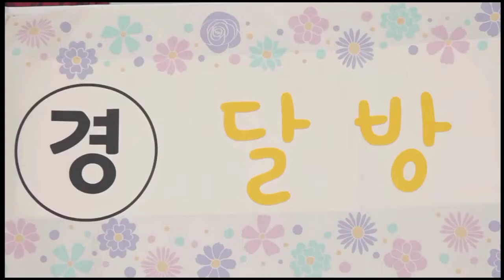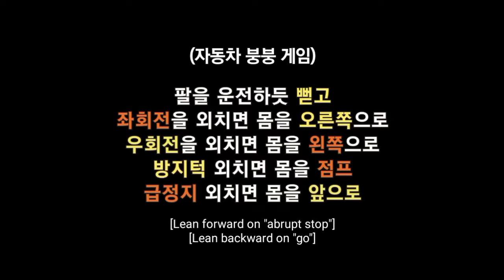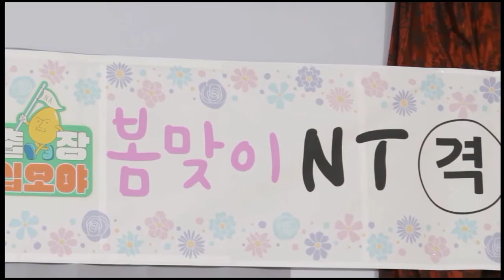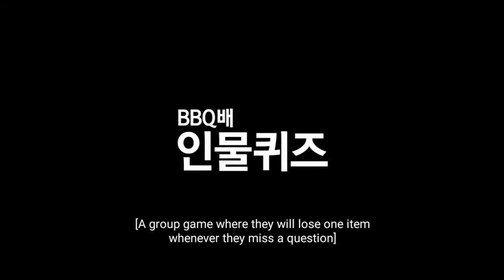RUN BTS EP 140 ENGLISH SUB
run bts